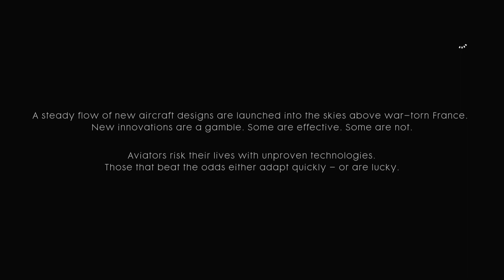Royal Flying Corps training in Vosges, France | Battlefield 1 | No HUD